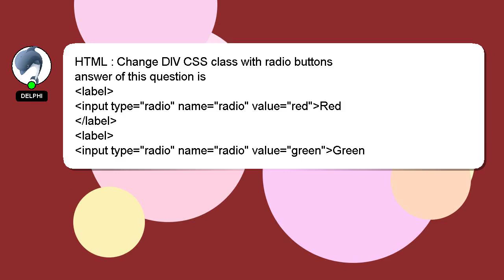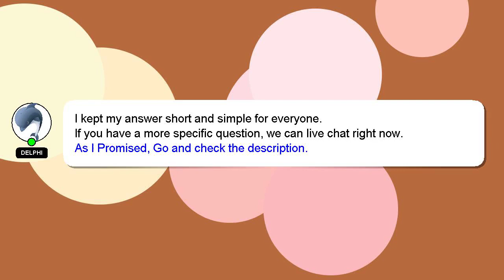HTML : Change DIV CSS class with radio buttons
CSS buttons class Change with : radio DIV HTML